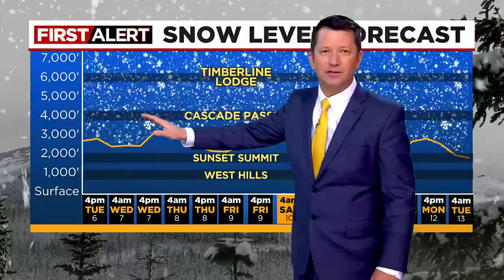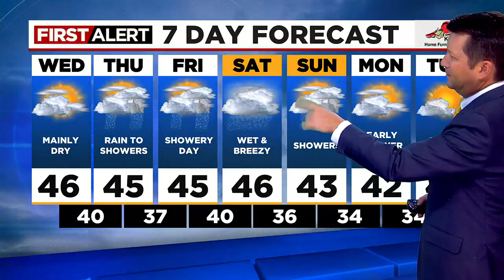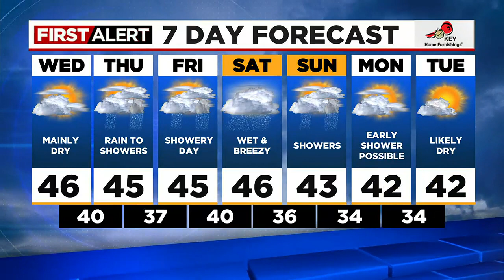First Alert Tuesday evening FOX 12 weather forecast (12/6)